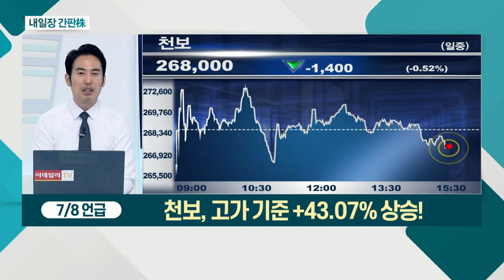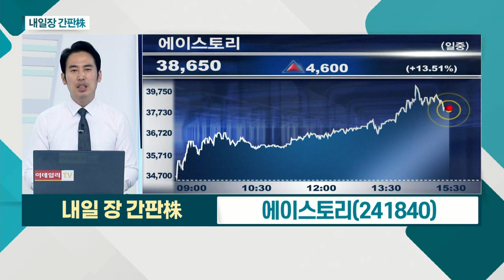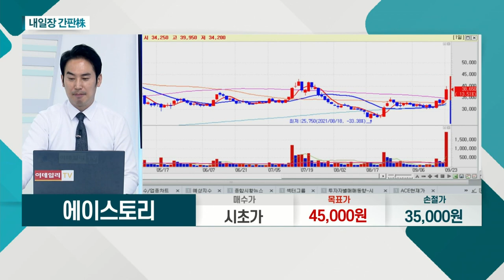NEW... '스튜디오앤뉴' 부각… 디즈니+ 콘텐츠 공급 / 에이스토리... '오징어 게임' 美 넷플릭스 1위 기록_내일장 간판주 (20210923)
NEW(160550)
- '오징어 게임' 효과… 콘텐츠주 강세
- '스튜디오앤뉴' 부각… 디즈니+ 콘텐츠 공급
- 3분기 이후 실적 턴어라운드 기대

- '오징어 게임' 美 넷플릭스 1위 기록
- '킹덤', 190개국 스트리밍ㆍ10개국 탑10
- 10월 이후 '지리산ㆍSNL코리아' 등 방영 예정